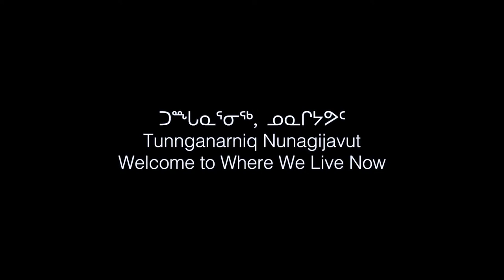Tunnganarniq Nunagijavut - Joe Aulatjut, Paul Eetak, Miki Palisalik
Hosts Nuatie and Evano Jr. Aggark welcome Joe Aulatjut, Paul Eetak, and Miki Palisalik to Tunnganarniq Nunagijavut to play a few songs for us. LIVE on October 20th, 2022.